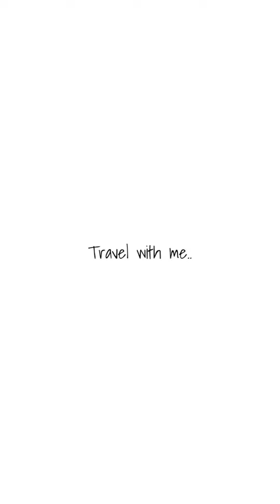Dine out | Birthday Celebration | Lime Thoughts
Hey all, I'm back with another video. It was most special day for us. We celebrated my uncle's birthday in Platform 65 restaurant. We had lunch there. That was so delicious. Must try out. Hope you guys like it.